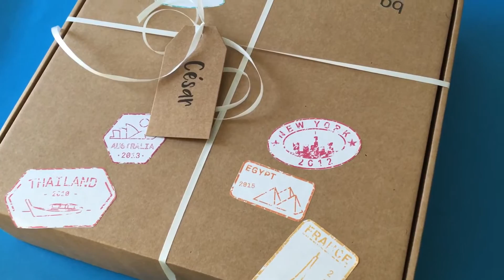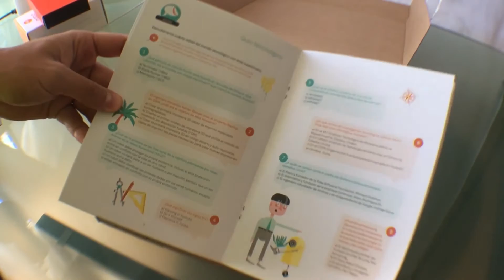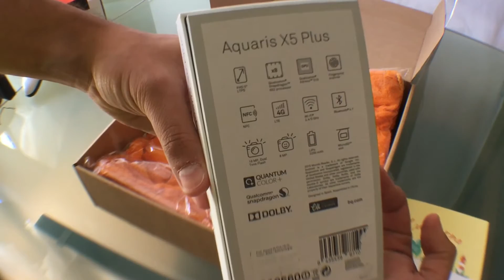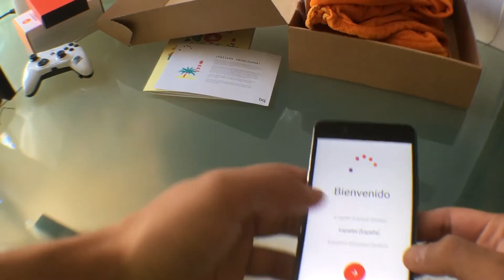Unboxing Bq Aquaris X5 Plus: la caja misteriosa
Unboxing del bq Aquaris X5 Plus. Échenle ojo a la forma en la que nos han enviado un dispositivo de prueba de la empresa española Bq, la verdad muy acorde para el verano.